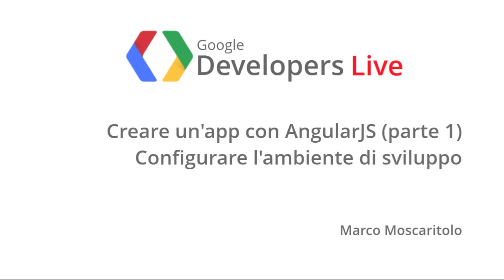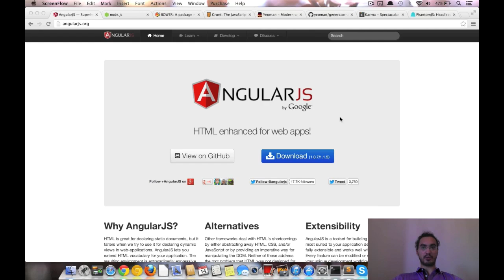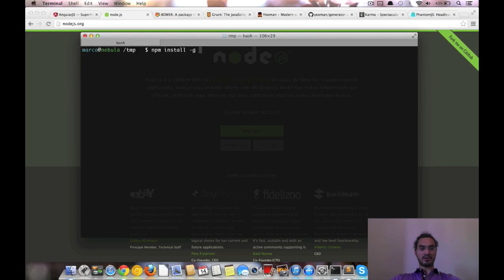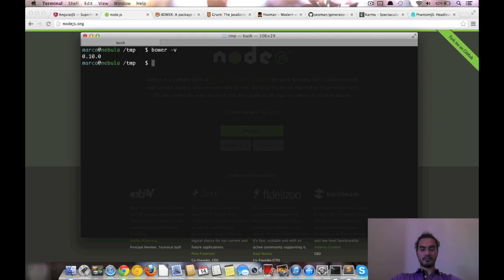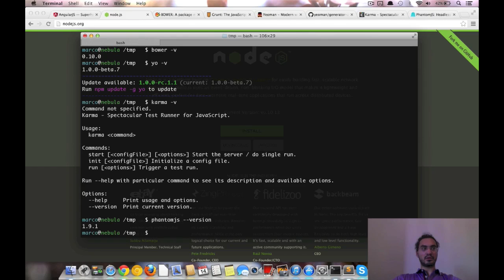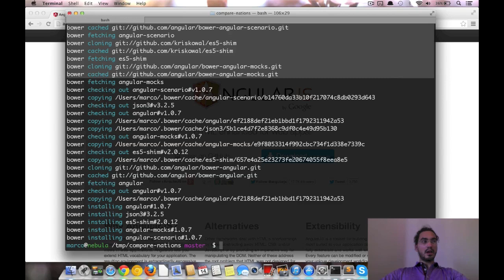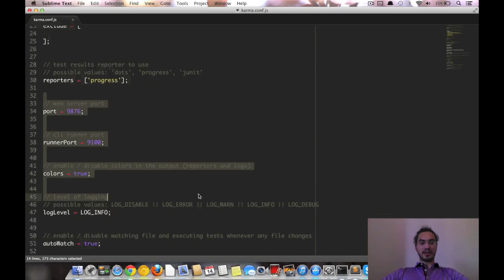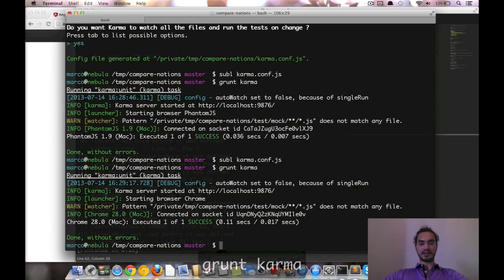GDL Italia - Creare un'app con AngularJS (parte 1)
Creazione di un'applicazione usando AngularJS, primo video in cui Marco Moscaritolo installa tutti i tool necessari alla configurazione dell'ambiente di sviluppo.

Il setup completo dell'ambiente di sviluppo si compone di:
* NodeJS: un webserver scritto in JavaScript, permette di eseguire codice JavaScript direttamente in locale, senza l'uso di un browser
* Bower: un package manager per gestire le dipendenze degli strumenti usati nell'app creata
* Grunt: task runner per eseguire delle operazioni grazie a degli script JavaScript
* Yeoman: tool per fare scaffolding di applicazioni, che utilizza Grunt per il processo di build e Bower per la gestione delle dipendenze
* Karma: test runner per eseguire test di un'applicazione
* PhantomJS: esegue i test senza la necessità di aprire un browser

Tutti i video della Google Developers Live Italia sono raccolti in una playlist all'indirizzo